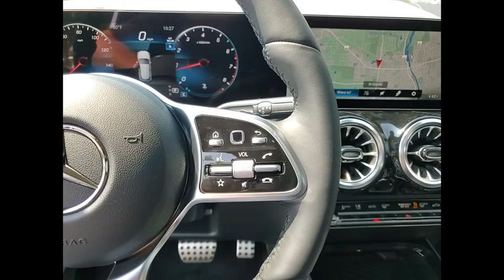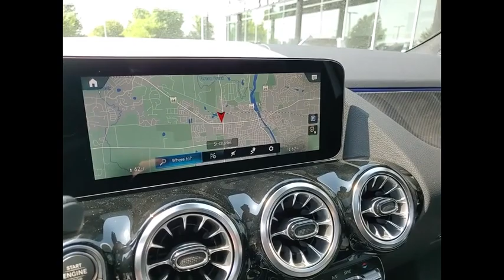2023 Mercedes-Benz GLA GLA 250 4MATIC St. Charles IL 23219